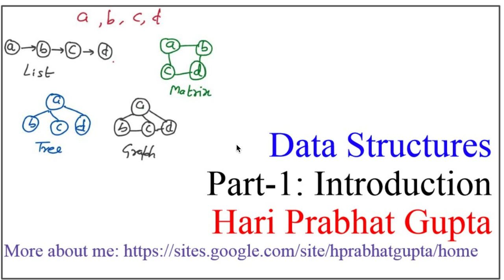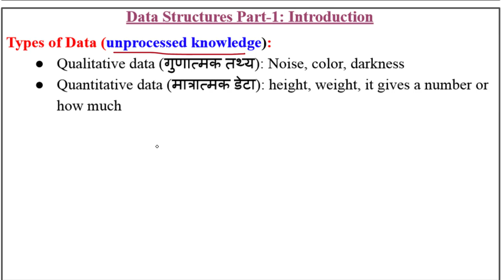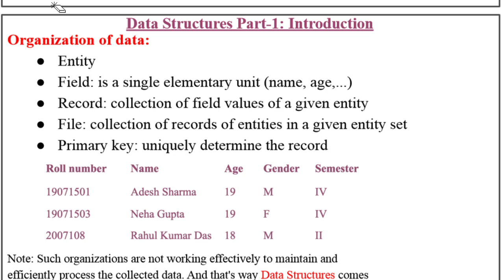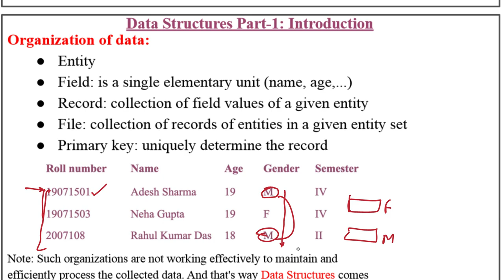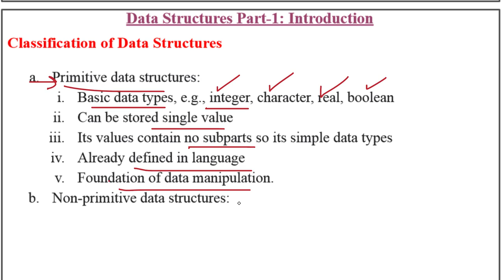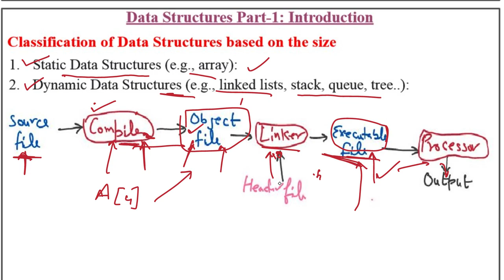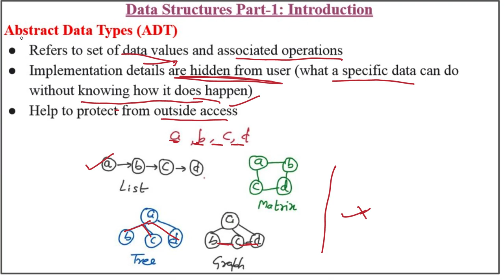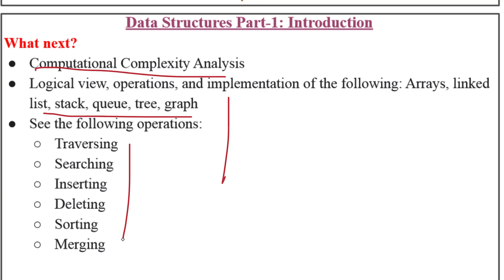Data Structures-Part 1: Introduction (In Hindi and C Programming language), Abstract Data Types.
This video (Data Structures-Part 1: Introduction) is part of the Data Structure series. In this series, we cover data structures and programming in C language. The video is in the Hindi language. It covers the basics of data, the difference between data and information, and Abstract Data Types (ADS).